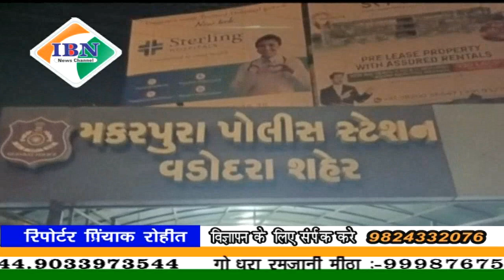ibn news Vadodara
शहर के दंतेश्वर विस्तार में जाहिर में अश्लील हरकते करती एक महिला और 3 पुरुषों की पुलिस ने की गिरफ्तारी